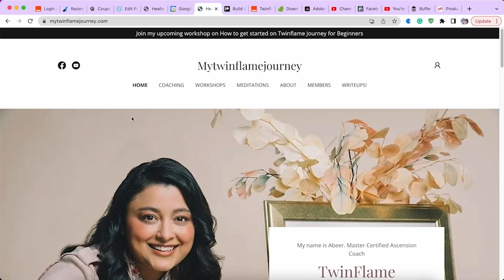Twinflame Journey is an invitation to Heaven on Earthट्विनफ्लेम यात्रा कलयुग से सतयुग का निमंत्रण है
⭐ Book your intro session today to talk with me for 45 mins and get to know your next steps on your journey

to contact and book appointments.

⭐To learn more about harmonious union and inner work I recommend reading this book